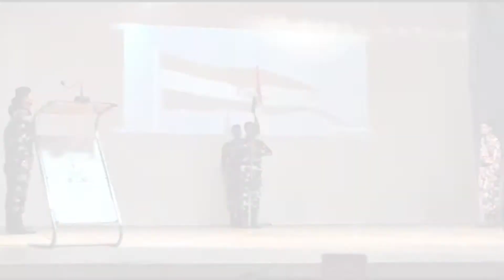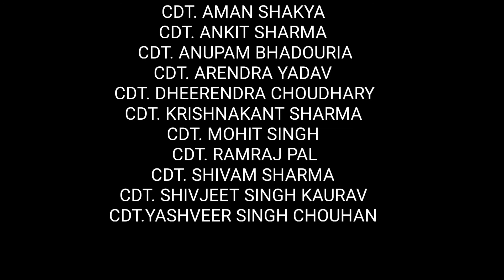EVENT:- SAFAR FIGHTING FIFTEEN KA. ON 5Th January 2020 🇮🇳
PLAY ON MARTYRS
SACRIFICE AND COURAGE

VENUE:-
LNIPE AUDITORIUM GWALIOR

EVENT:-
SAFAR FIGHTING FIFTEEN KA

15 mp bn. NCC GWALIOR

GOVT. S.L.P. COLLEGE

GUIDANCE BY:-
ANO. D.S.GURJAR

CHOREOGRAPHER:-
SGT. ABHISHEK PILANIA

SPEECH:-
CDT. INDRAJEET SINGH BHADOURIA

MEMBERS:-

CDT. A.P.S. HADA
CDT. AMAN SHAKYA
CDT. ANKIT SHARMA
CDT. ANUPAM BHADOURIA
CDT. ARENDRA YADAV
CDT. DHEERENDRA CHOUDHARY
CDT. KRISHNAKANT SHARMA
CDT. MOHIT SINGH
CDT. RAMRAJ PAL
CDT. SHIVAM SHARMA
CDT. SHIVJEET SINGH KAURAV
CDT.YASHVEER SINGH CHOUHAN

THANKYOU..